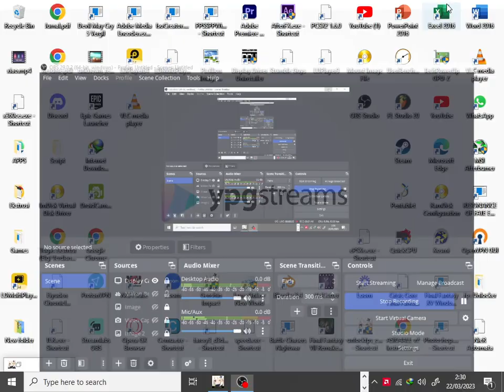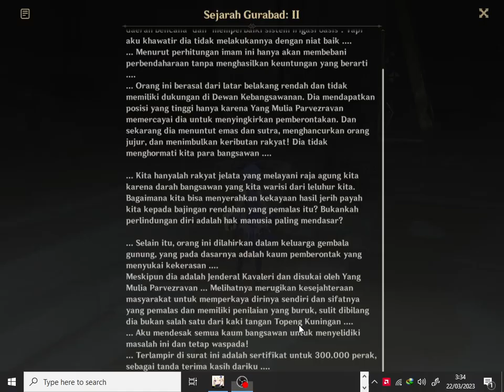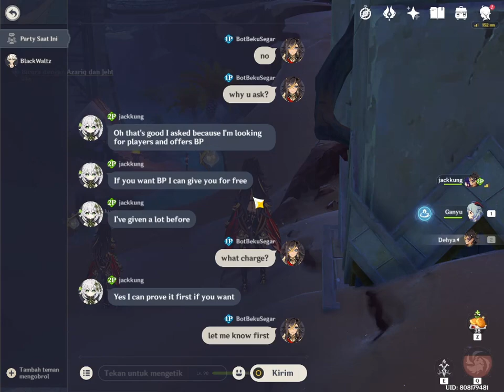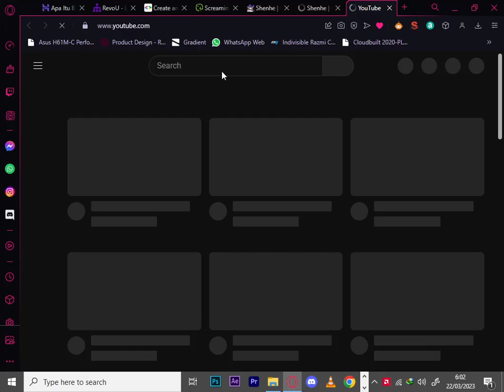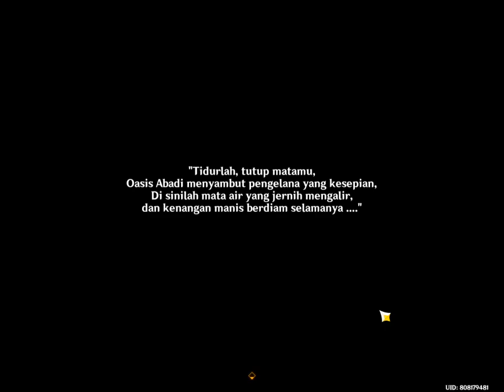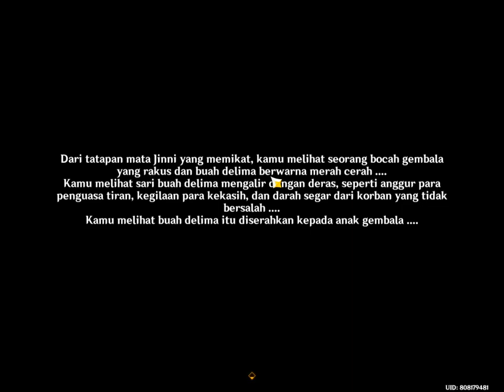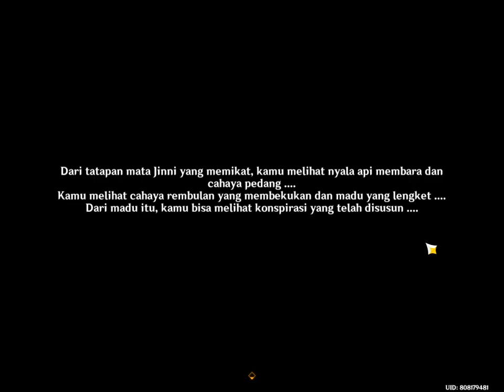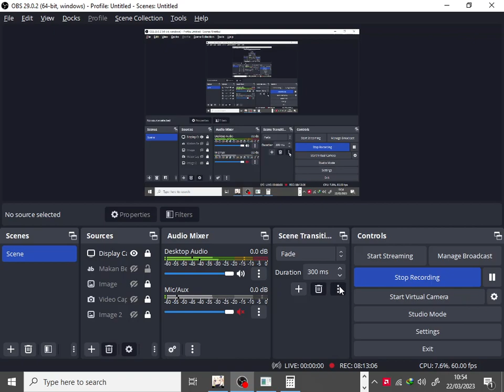Jeht Story Quest Ch. 2 & Desert Explorations [Gameplay Archive] - Genshin Impact